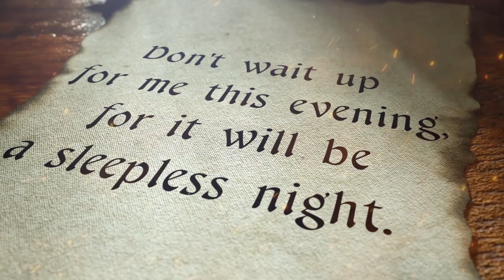Why Paris Is Actually the City of Ghosts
People call Paris the 'City of Love,' but it's actually full of ghosts. Even the Eiffel Tower is meant to be haunted! Join us as we uncover some of the darker mysteries of one of Europe's most beloved capitals.